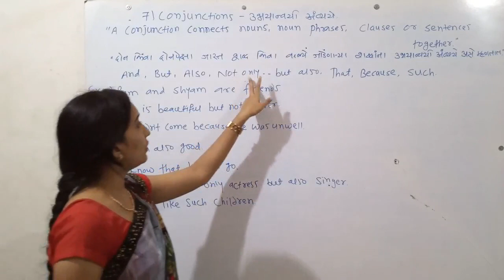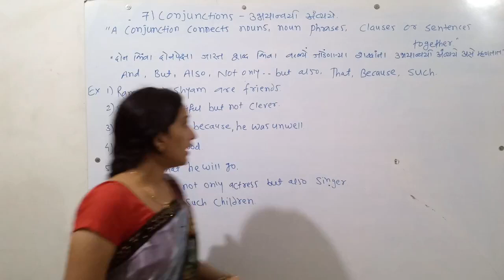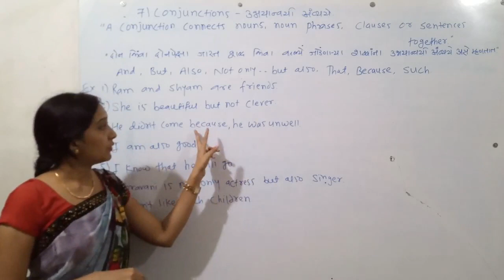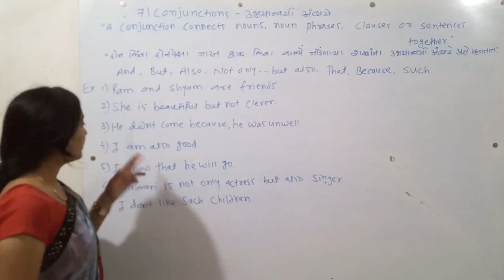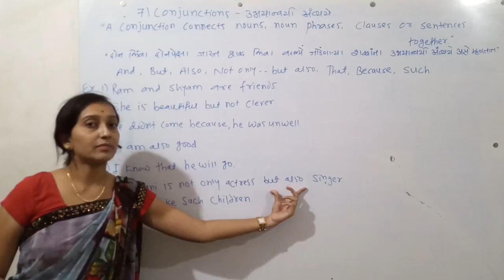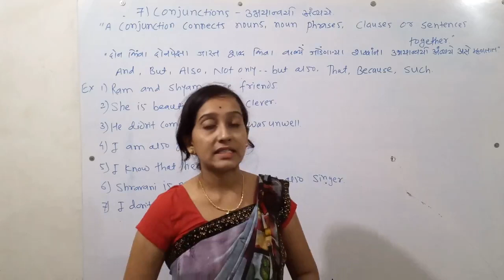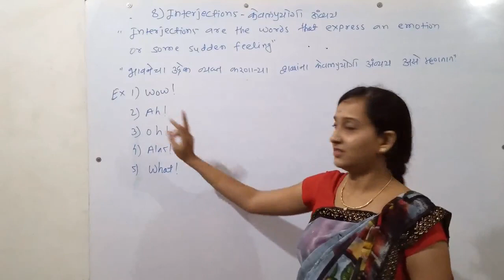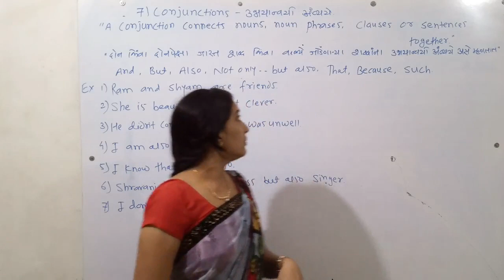Conjunction And Interjection In Detail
Queries Solved:
conjunction and interjection in english grammar
conjunction and interjection definition
conjunction and interjection examples
conjunction and interjection exercise
conjunction in english grammar class 10
interjections in english

For More Details:
Yewale Academy
(Online Spoken English, Abacus & Computer Classes)